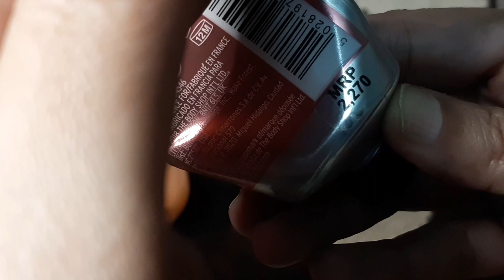Best hand & foot moisturizing products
Best hand,foot moisturizing products for all people

what products use for hand and foot .